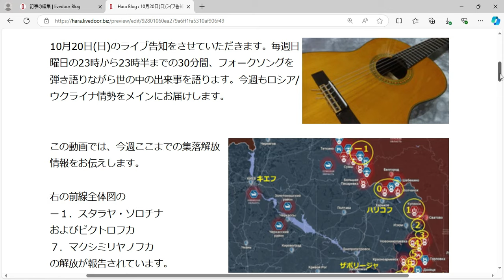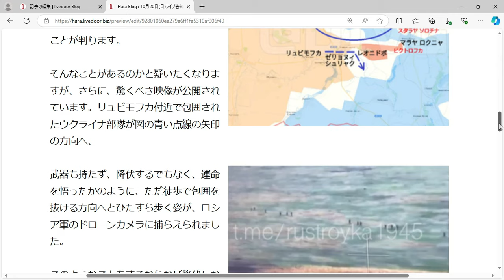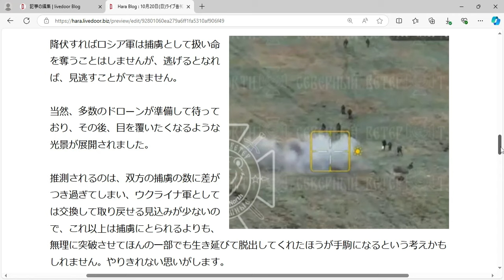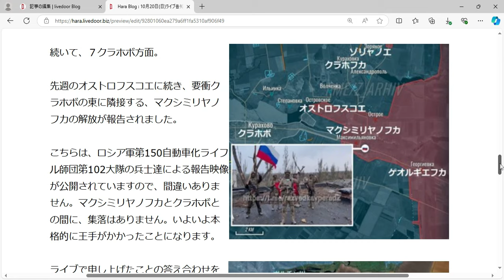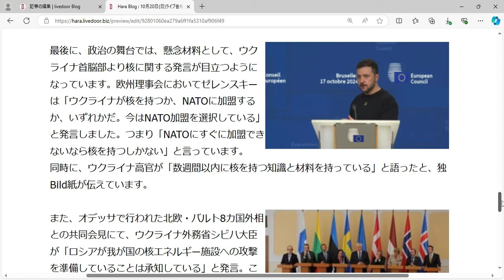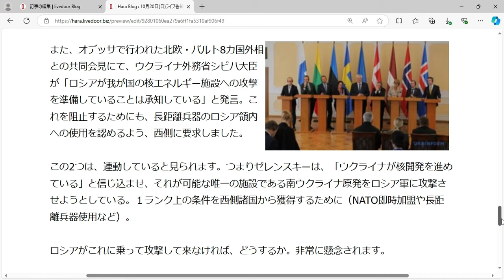10月20日(日)ライブ告知 マクシミリヤノフカ他をロシア軍が支配 クルスクの冒険の果て 取り残された兵士たちの運命